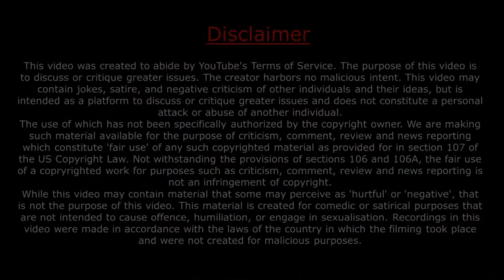ये है कल्पवृक्ष के चमत्कार , देखकर चौक जाएंगे || Kalpvruksh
कल्पवृक्ष : कैसा है, कहां है, क्या-क्या चमत्कार कर सकता है? सब जानिए यहां...

The Vedas and Puranas mention Kalpa Vriksha. Kalaparaksha is a special tree of paradise. According to mythological texts and Hindu beliefs, it is believed that whatever is desired by the person sitting under this tree, it is complete because there is immense positive energy in this tree.

According to the Puranas, one of the 14 gems of sea churning was also formed Kalapraksha. This tree received from sea churning was given to Devraj Indra and Indra established it in 'Surchanan One' (north of the Himalayas). According to Padmapuraan, Parivat is the only Kalpataru.

But now the question arises whether there really was such a tree or is it? If it was then what is it today? If so, what does it look like and what are its advantages? Come on the next page ...

What does the kalpakshak

Oliya Capsidata is the scientific name of this tree of Olisei Kul. It is found in abundance in France and Italy of Europe. It is also found in South Africa and Australia. Its botanical name in India is bimboceae. It was named after Adansonia Tete on the basis of which it was first seen in Senegal in Africa by French scientist Michael Edenson in 1775. It is also called baobab.

This tree is about 70 feet high and its stem can be up to 35 feet in diameter. Its stem has been measured up to 150 feet. The average life span of this tree is 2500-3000 years. The oldest first timer is estimated to be 6,000 years old through carbon dating.
Oil of its seeds is beneficial for heart patients. Its oil contains HDL (hydenacity cholesterol). Its fruits contain plenty of fiber. All nutrients needed for human life are present in it. Its leaves, rich in nutrients, are made from syrup and its fruit is also made from sweets.

kalpvruksh ka paudha